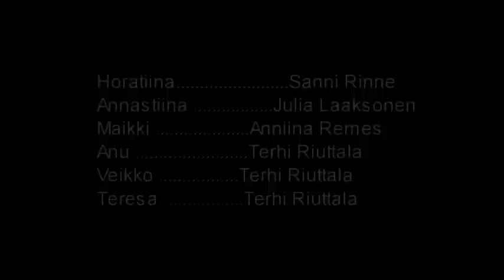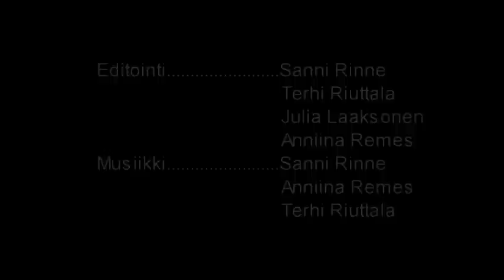csi uusikylä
Murhamysteeri Uudessakylässä - räjähtävää toimintaa